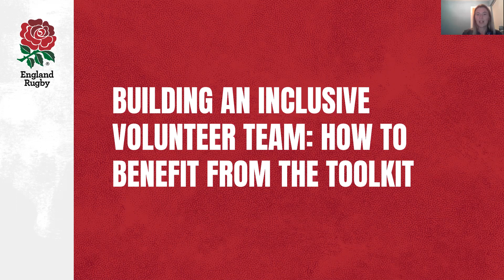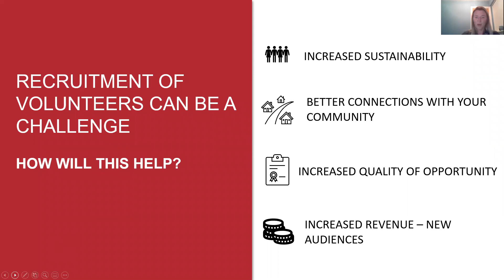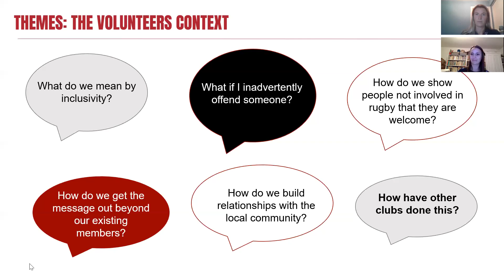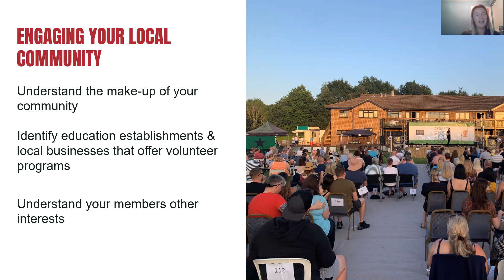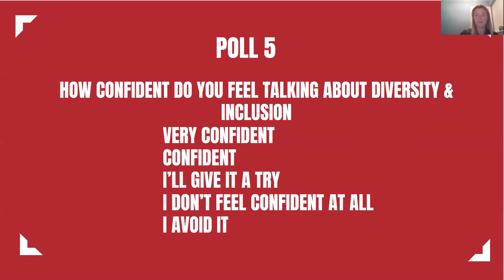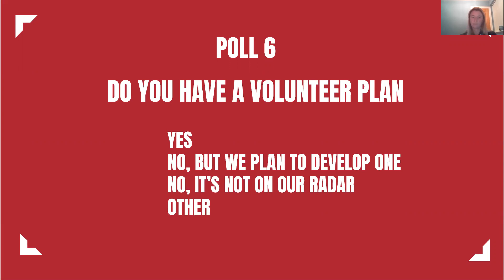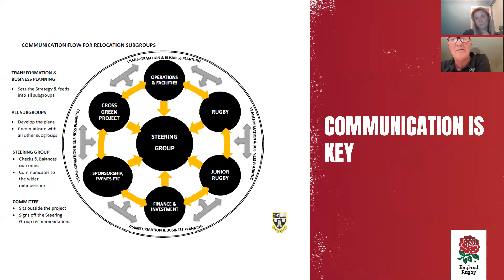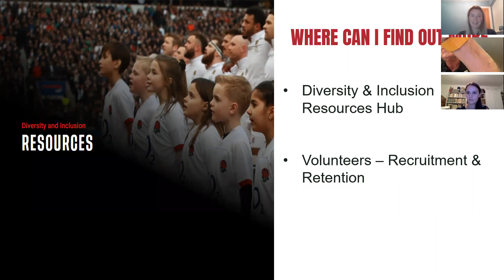WEBINAR: - Building an Inclusive Volunteer Team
This webinar brings to life some of the information included in our Building an Inclusive Volunteer Team toolkit.  In the webinar we hear from Otley RUFC who have applied the principles from the toolkit successfully and we explore how this resource can benefit your club or constituent body.

Chapters
00:00 Intro
06:24 Volunteer Recruitment – the importance
07:49 Volunteer Framework
16:40 Overview of Volunteer Resources
20:10 Volunteering – Getting the word out
33:43 Volunteering - Making the ask easy
40:18 Volunteering: Developing a Plan
43:34 Clubs in Action